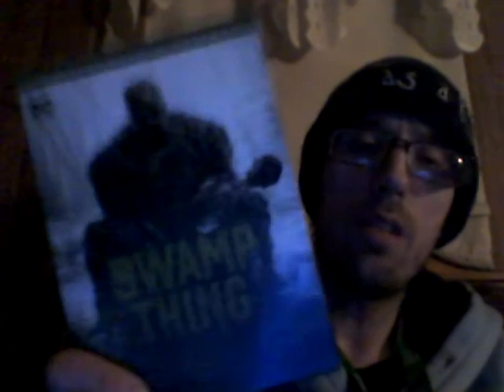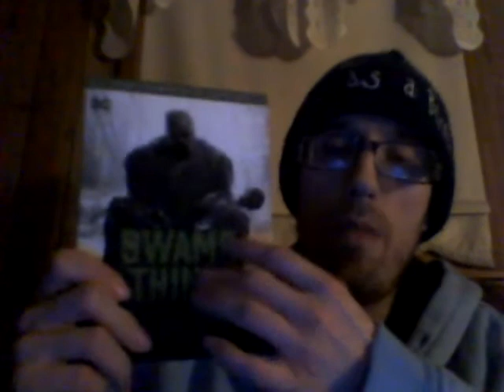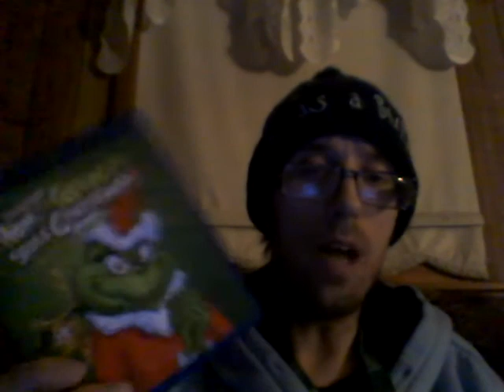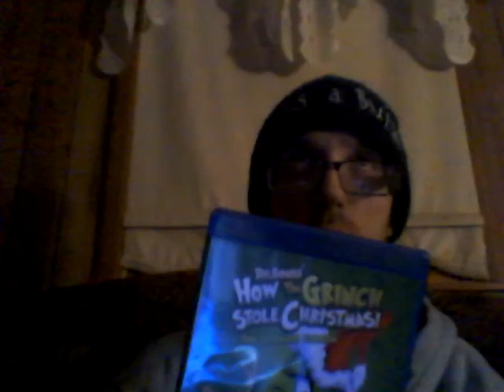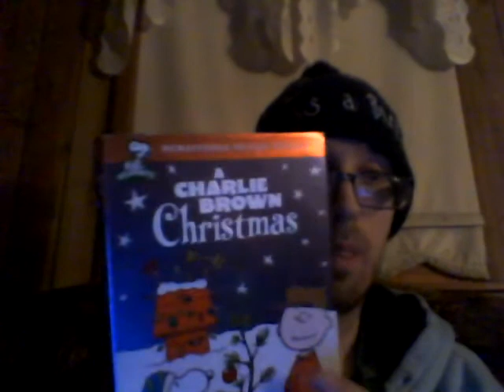Energy Drink Show 12-9-20!